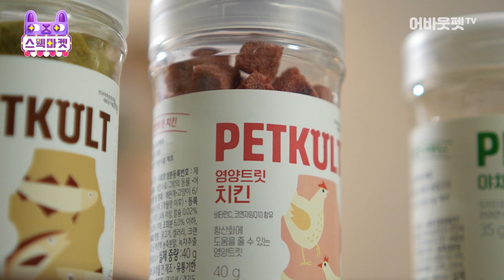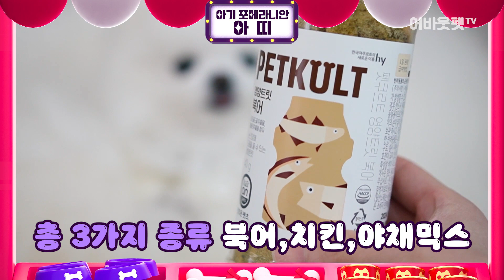대박.. 한국 야쿠르트에서 만든 반려동물 간식?!🐶🐺 (최대 35%할인은 비밀💸)ㅣ펫쿠르트X스웩마켓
[펫쿠르트X스웩마켓]

✅펫크루트 트릿&수제간식 단품 구매 시, 최대 20%할인
-증정품 : 야구르트 삑삑이 토이 1개
✅펫쿠르트 트릿&수제간식 2개 묶음 구매 시, 최대 35%할인
-증정품 : 야쿠르트 삑삑이 토이+펫밀크+맛보기 사료